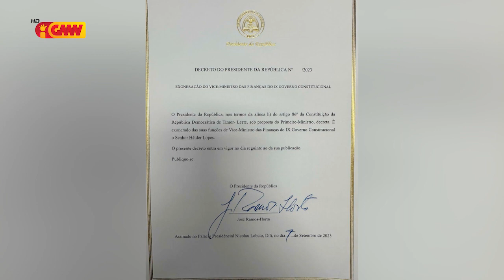Prezidente Repúblika ezonera Vise Ministru Finansas Helder Lopes